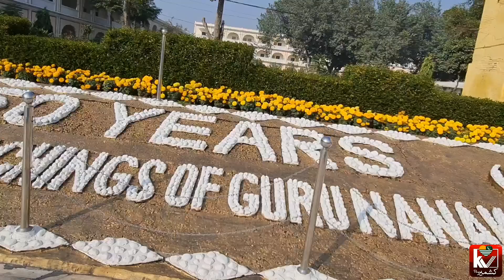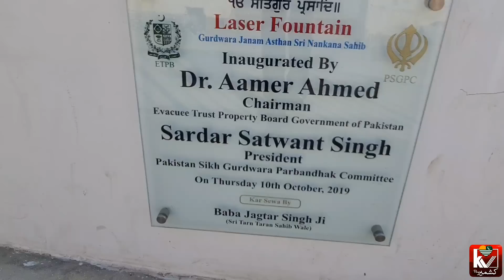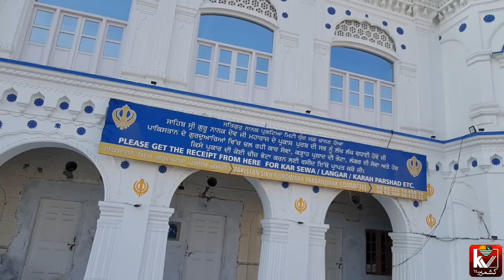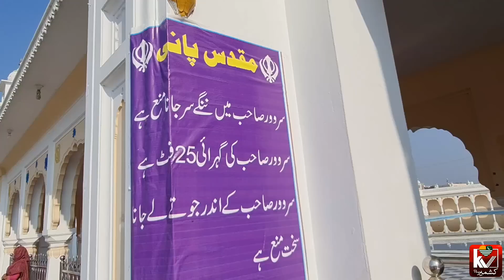Gurdwara Nankana Sahib Pakistan | Yaha Par Jana acha Nhi hova